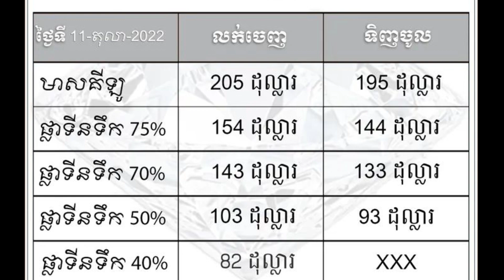ហាងឆេង មាសថ្ងៃ11.10.2022| ហាងឆេងមាសធ្លាក់ទៅរកតម្លៃក្រោម២០០$| Gold price today